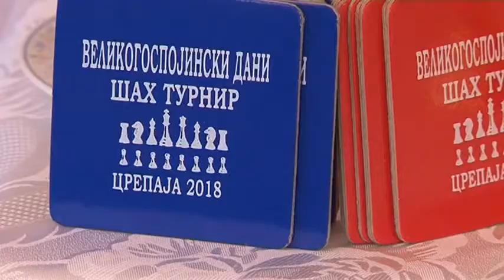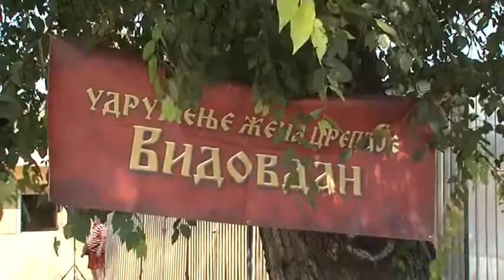Održan šahovski turnir u Crepaji, Branislav Atanacković